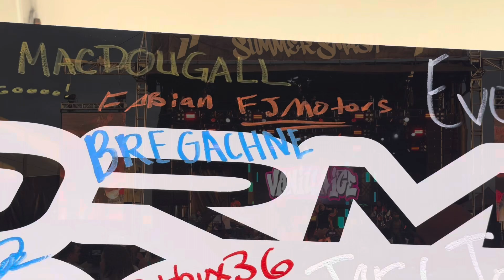Summer Smash Vlog | Fitness, Travel and Toddlers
Travel with me and the family to the biggest party of the year at 1st Form HQ!

0:015 Were off!!! Full Intentions of vlogging the entire day!
0:51 Checked In Ready for day 1 (2) OOTD
1:45 NEW Energy Drink Flavors and Taste test + New Protein
3:05 Goodie Bags & New Apparel
6:38 Day 3 30 For the Kids Day 1 Workout
7:50 Summer Smash Party
9:30 Were Home lets chat besties